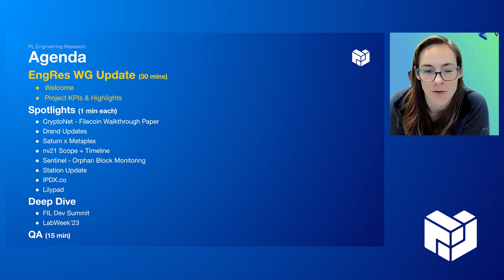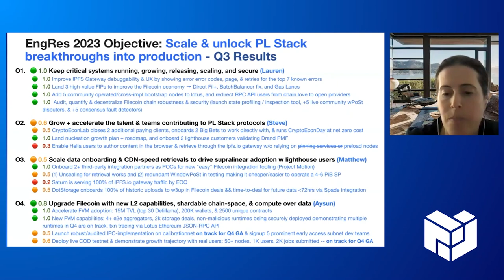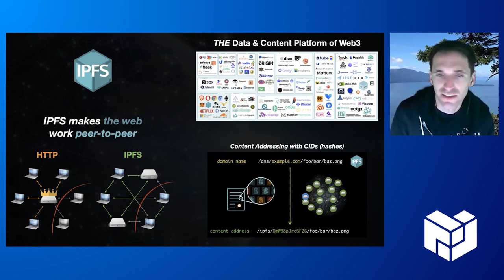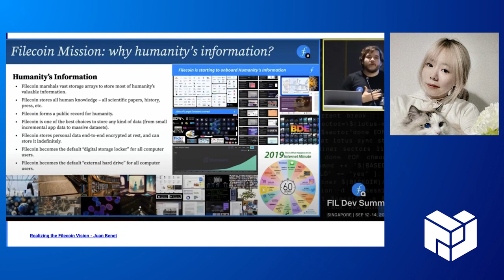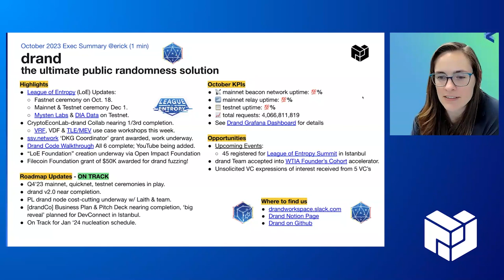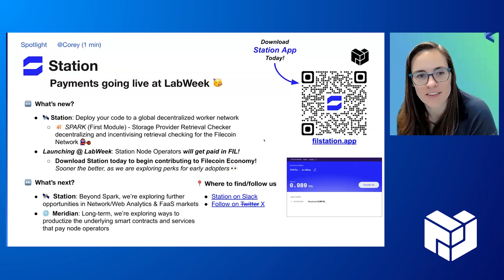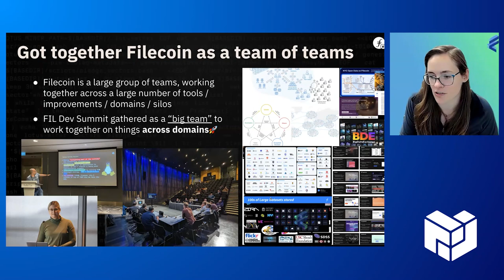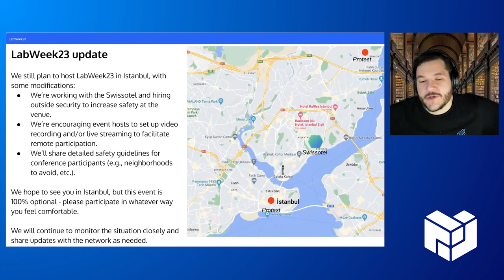PL EngRes All Hands: October 2023 (IPFS, Filecoin, libp2p + IPLD)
35:53The PL Engineering and Research (EngRes) Workgroup is formed by teams of core protocol developers, network researchers, and experienced contributors in the Protocol Labs Network. The PL EngRes WG mission is to scale and unlock new opportunities for IPFS, Filecoin, libp2p + IPLD, drive breakthroughs in protocol utility & capability, and scale network-native research & development across the PL Network. The EngRes WG hosts monthly all hands meetings to check in on progress, and showcase the growth and new capabilities being unlocked by these research & development teams.

You can also follow along with EngRes WG priorities and progress in realtime on our public Notion

*Agenda*
00:07 Welcome (momack)
03:41 Progress on WIP PL EngRes Big Bets
13:58 IPFS Updates
14:47 IPFS Protocol/Implementation Highlights
18:16 libp2p Highlights
21:17 Filecoin Highlights

Spotlights
26:56 Filecoin Walkthrough Paper @luca
28:01 Drand Updates - @Erick Watson
30:43 Saturn x Metaplex @Alex K.
32:00 FilDev - nv21 scope + upgrade timeline @Aayush Rajasekaran
33:35 Sentinel - Orphan Block Monitoring @birdy (PL EngRes)
34:14 Station Update - @corey
35:53 IPDX update - @galargh
38:58 Lilypad - David Aronchick

Deep Dives
40:43 FilDev Summit Recap
45:21 LabWeek 2023